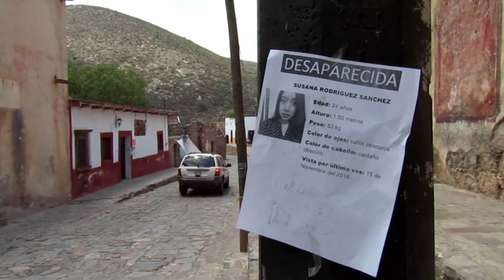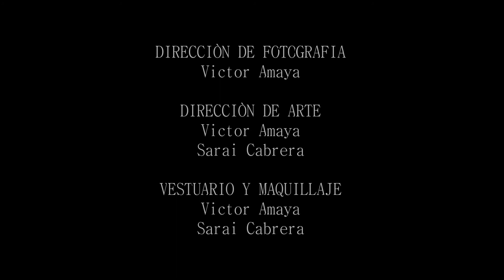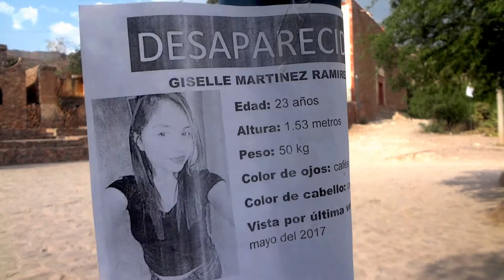Ellas (Cortometraje)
Cortometraje realizado para evaluación del 4to parcial en la materia de Ciencias de la Comunicación, materia la cual es impartida por Nancy Sharai Leyja Parra en la Universidad Potosina
Integrantes del Equipo de trabajo:
Victor Amaya
Sarai Cabrera
Daniel Guerrero
Janeth Ramirez
Lorena Hernàndez
Javier Tinajero